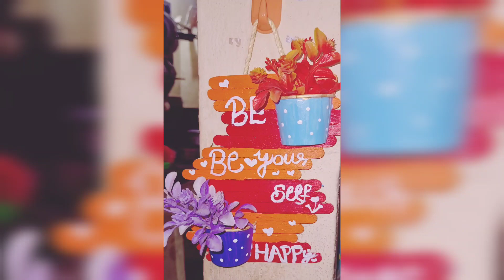Diy home decor 🥰 //ice-cream sticks//teacup//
hi friends well come to our channel @Diy--vijaya
topic home decor ideas